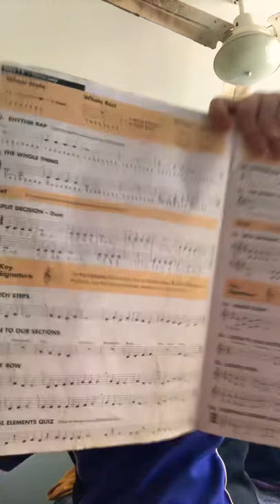French horn questing game